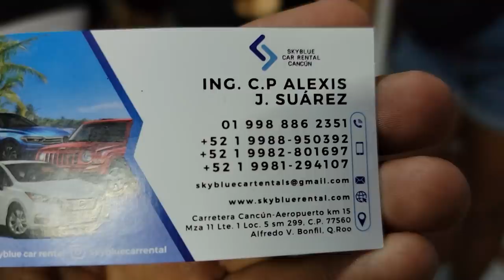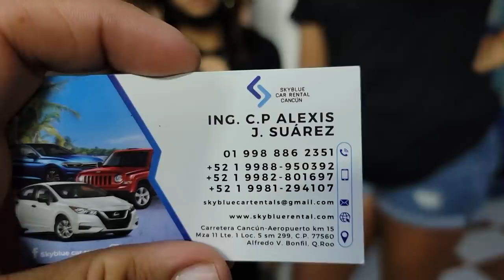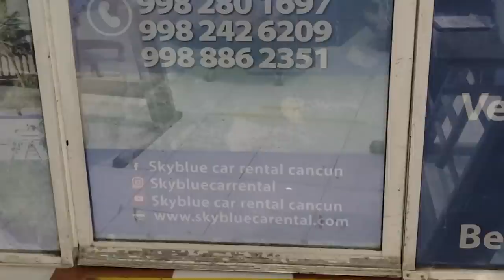Captamos a Nano tratando de conquistar a Bessy. Conocimos al pejelagarto.